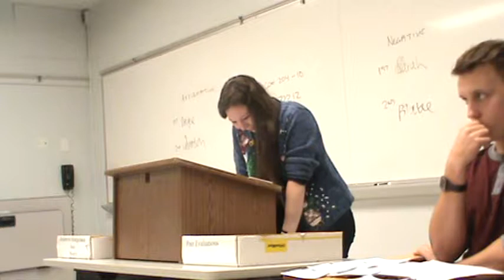1NC Medical MJ